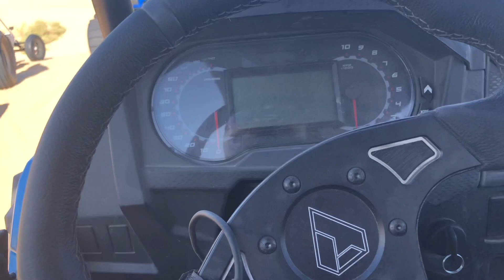GLAMIS Veterans Day 2020 Sand Dunes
Thank you to all the Veterans, we couldn't do what we do without you!!
Hit up GarageGuysUTV.com to support us and get some sweet RZR accessories!